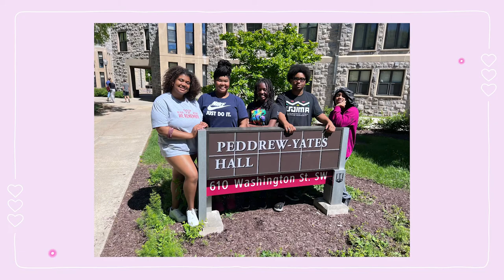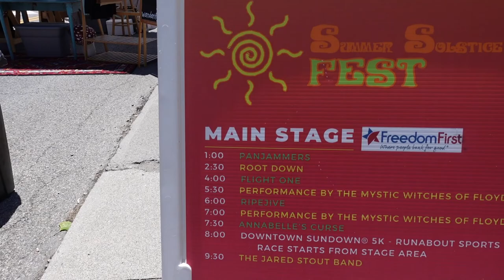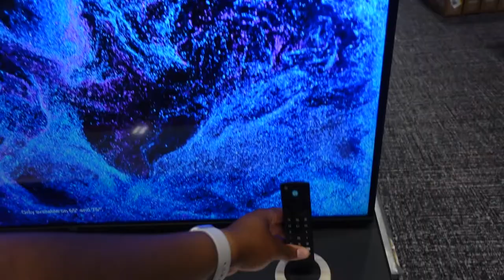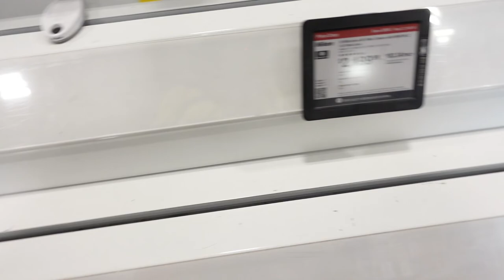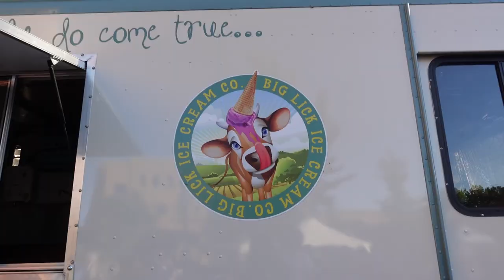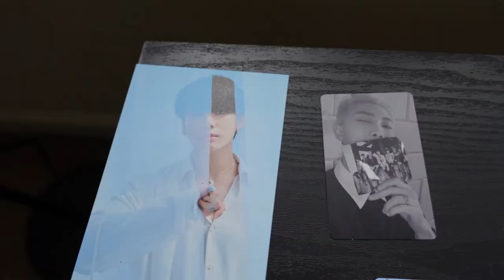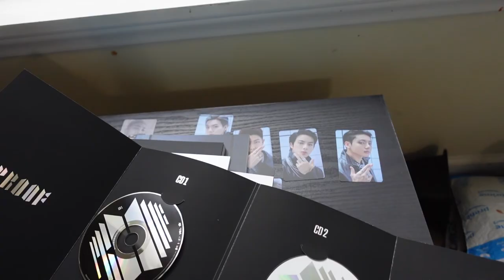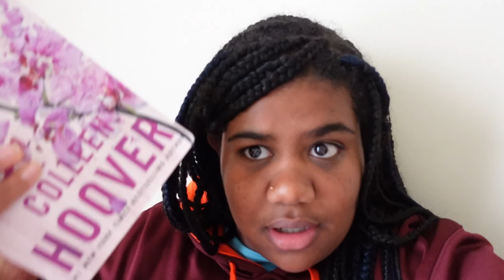I GOT A VLOGGING CAMERA-- A weekend in Blacksburg Summer 🌞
Downtown Blacksburg for the Summer Solstice Event! I also got a new camera and showed my new BTS album!!